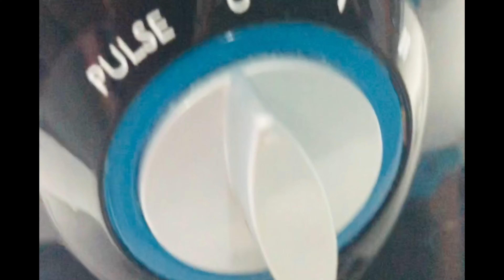മിനിറ്റുകൾക്കുള്ളിൽ മിക്സി പുതുപുത്തൻ ആക്കാംl how to clean mixie